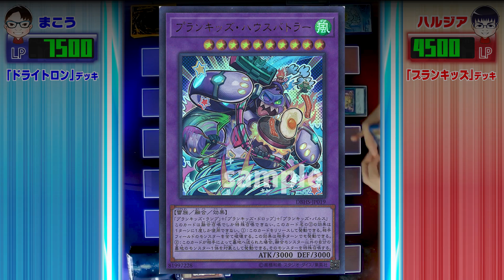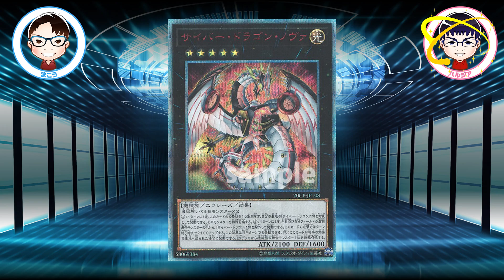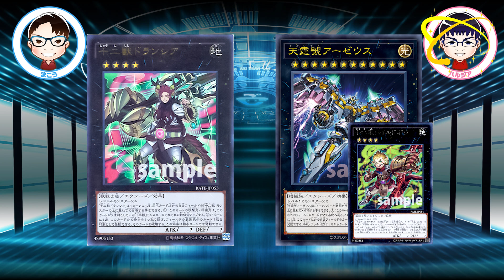【遊戯王】ドライトロンvsプランキッズ！YUDTにもオススメな最強デッキで本気対決！【対戦動画】/ カードラボ サテライトショップチャンネル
カードラボサテライトTOKYO秋葉原店より紹介！

今回は１デュエル戦で強いと評判のデッキ
「ドライトロン」と「プランキッズ」の本気対戦！
「YUDT（Yu-Gi-Oh! UNITED DUEL TOURNAMENT) 」で使用するのにもオススメのデッキです！
動画の最後には使用デッキ以外の１デュエル戦オススメデッキ紹介もありますので是非ご覧ください！

【使用デッキ】
ドライトロン：

★撮影場所★
カードラボサテライトTOKYO 秋葉原店
(ブログ）
最新情報、予約情報、毎日発信中!!

★出演者★
【カードラボサテライトTOKYO秋葉原店】
まこう/ハルジア